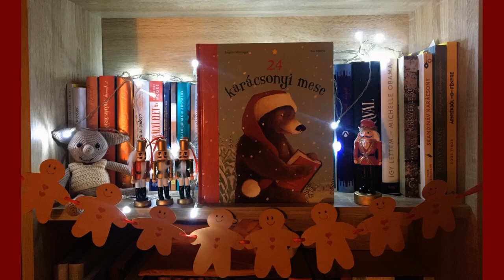24 karácsonyi mese 2. fejezet - Káosz Klárcsi szerencsecsillaga